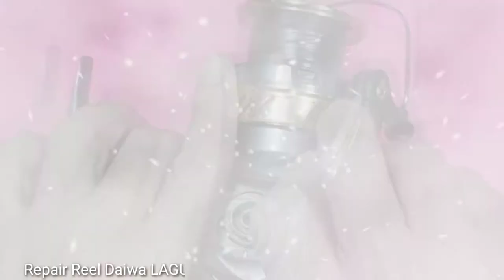How to repair Reel fishing /Reel Won Turn/ How To Fix A Broken Reel That Won Crank fishing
- Hello! I am CHHOR MOUNY the you tube owner General Fishing,
 My you tube talks about ,how to fishing, education, society, and a lot of
 good scenery. I will post the video to all friends everyday. Thank for
 watching my you tube!
- fishing in Cambodia,Fishing in lake , How to snake head fishing , videos fishing ,